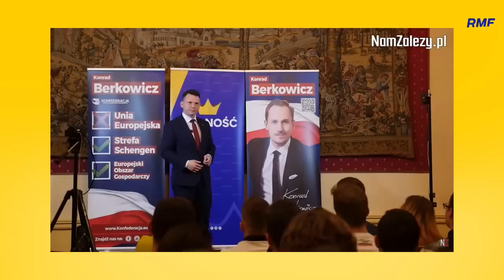Tyszka: Polacy mogą zarabiać więcej, jeżeli przestaną głosować na PiS i PO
„Polacy często nie zdają sobie sprawy, jak wysokie podatki płacą. My jesteśmy po to, żeby im wytłumaczyć, że mogą zarabiać więcej, jeżeli przestaną głosować na PiS i PO” – mówił Stanisław Tyszka, poseł Nowej Nadziei z klubu Konfederacji pytany w Popołudniowej rozmowie w RMF FM o program swojej partii. Gość RMF FM został również zapytany, dlaczego nowa „piątka Mentzena” ma zastąpić tę z 2019 roku: „nie chcemy Żydów, homoseksualistów, aborcji, podatków i Unii Europejskiej”.